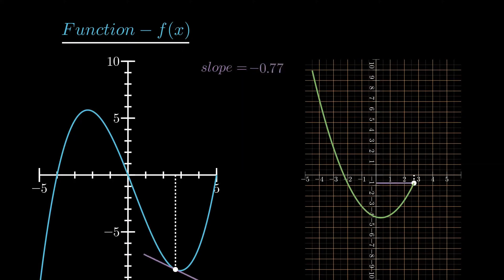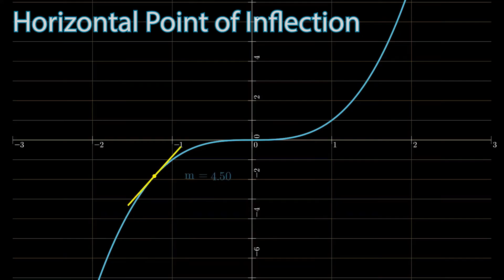2nd derivative test, a visual explanation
Note: at 1:38 I said that a cubic is an example of a point of inflection that doesn't seperate concavity. This is rubbish, as it actually does. So please ignore that 5 second snippet of dribble.

Explain visually what the 2nd derivative does to a function, and how using it determines the nature of stationary points.